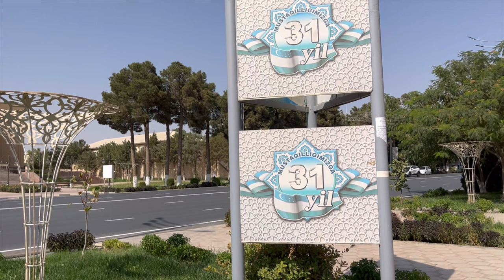Beautiful Termez City Near Afghanistan Border By Road 🇦🇫 🇺🇿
I embarked on a 10 hour journey in Uzbekistan to the border town of Termez, a small City on the border of Afghanistan . And i am sure that life here would be quite different than the rest of the places I have seen? Well it turned out to be quite the surprise.
Welcome to Termez.

termez uzbekistan
termez city uzbekistan
termez
termez city
termez state university
termez branch of tashkent medical academy
termez border crossing
termez afghanistan
termez 4k
termez city quraishi
uzbekistan
uzbekistan nightlife
uzbek life
uzbek song
uzbekistan singer hindi song
uzbekistan country
uzbekistan song
uzbekistan travel
uzbekistan girls
uzbekistan food
uzbekistan singers
uzbekistan country
uzbekistan song
uzbekistan travel
uzbekistan girls
uzbekistan nightlife